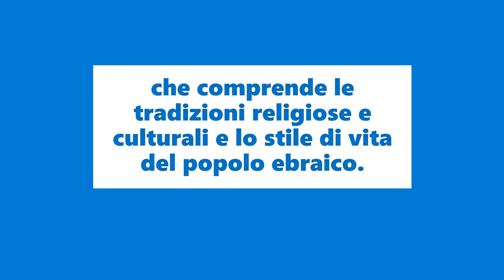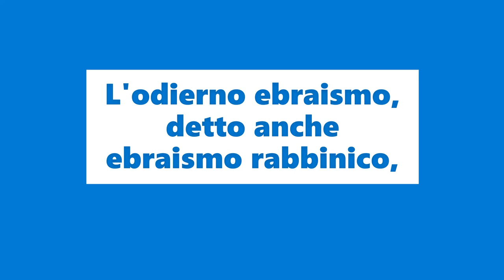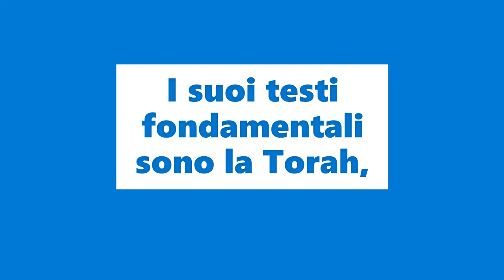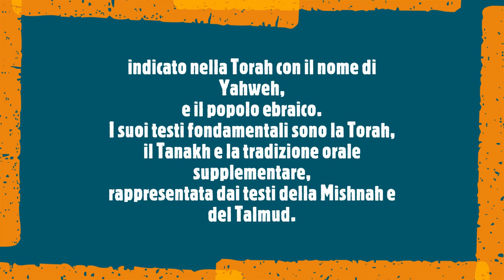Le religioni del mondo l'ebraismo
L'ebraismo è una religione monoteista abramitica ed etnica,
che comprende le tradizioni religiose e culturali e lo stile di vita del popolo ebraico.
L'odierno ebraismo, detto anche ebraismo rabbinico,
è l'evoluzione maggioritaria della religione biblica,
frutto secondo la tradizione,
dell'alleanza tra Dio,
indicato nella Torah con il nome di Yahweh,
e il popolo ebraico.
I suoi testi fondamentali sono la Torah,
il Tanakh e la tradizione orale supplementare,
rappresentata dai testi della Mishnah e del Talmud.